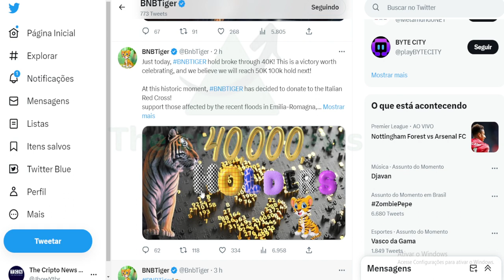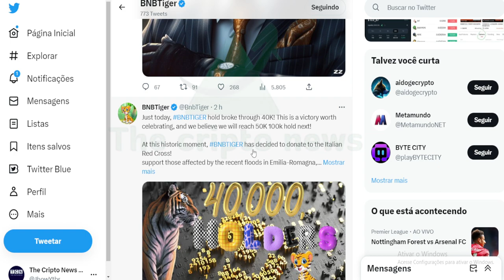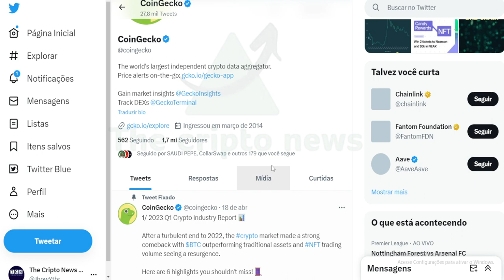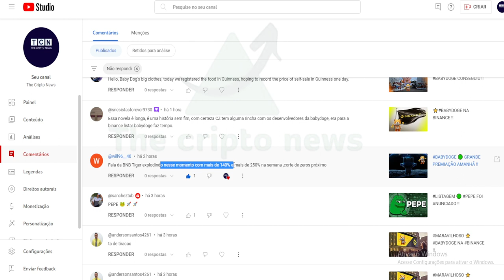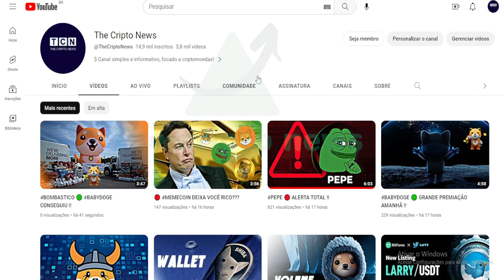AGORA 🟢 BNB TIGER EM: 7921.7%